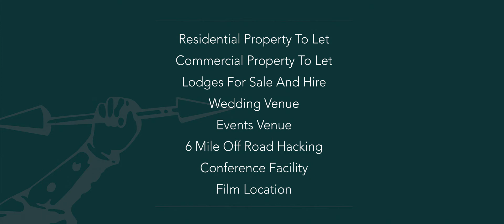Business Social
See the vairiety of spaces that we have to offer and the options for your business to work in the rural setting but just a stones throw from York, Selby and Leeds.